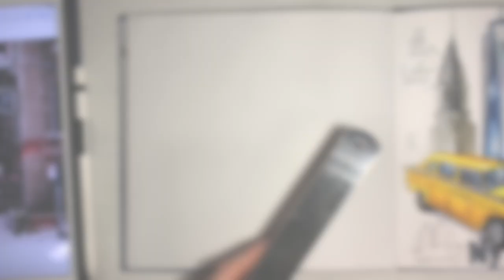Как нарисовать Нью Йорк. Урок рисования. Скетчинг маркерами для начинающих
Быстрый урок "Снежный Нью Йорк маркерами"